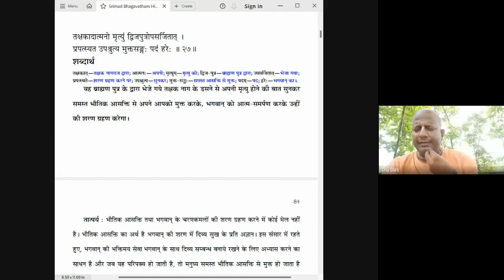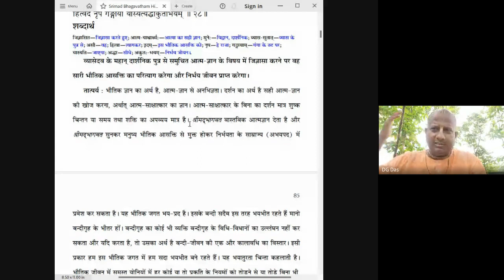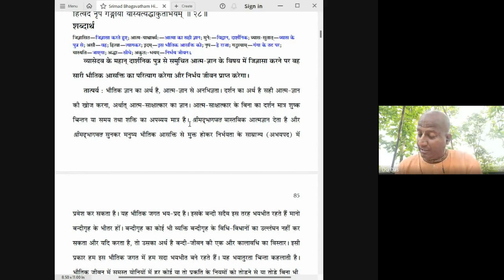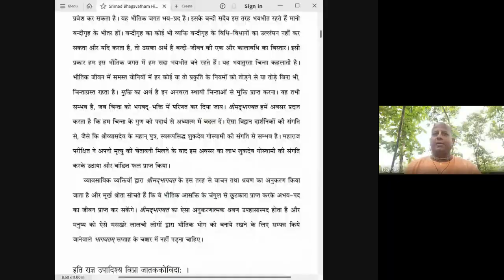भविष्यवाणी की शक्ति | Srimad Bhagavatam | SB 1.12.27,28 | Das Gadadhar Das | Day 196 | 14-07-2023